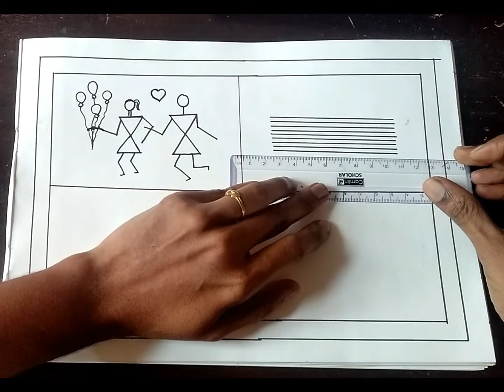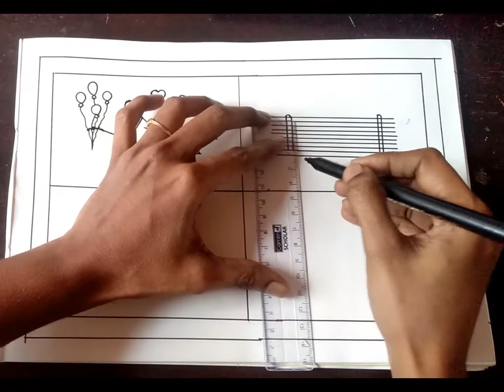Warli art for beginners| valentine's day warli art | Romantic warli art | Love Proposal by warli art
Hi All,

In this video ,we are going to learn how to draw a warli art for valentine's day.Enjoy drawing.

- Shape Your Mind.